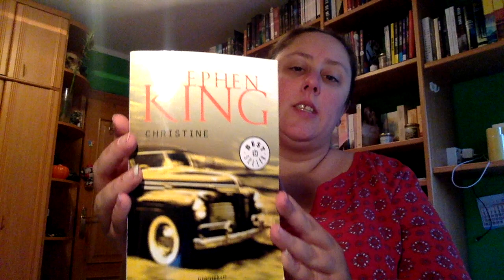Review Christine de Stephen King